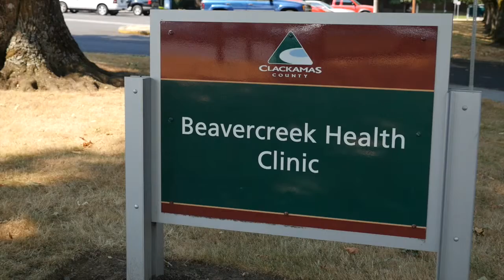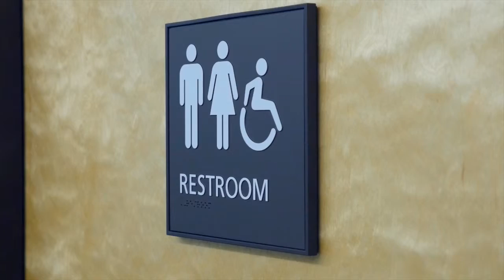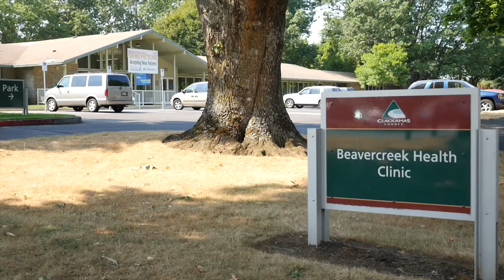Beavercreek Health Clinic Remodel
For the first time in its history, the Beavercreek Health Clinic has received a significant makeover improving patients check-in and overall experience.